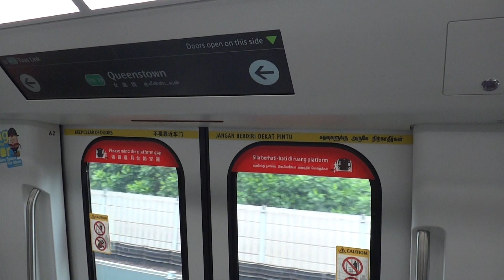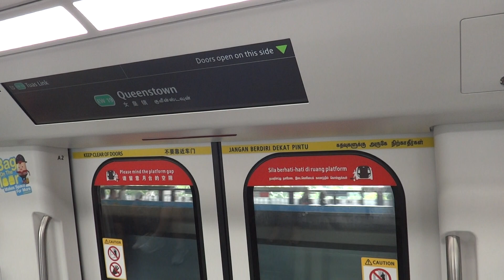SMRT Trains R151, Changchun Alstom Movia - Redhill to Queenstown (East-West MRT Line)